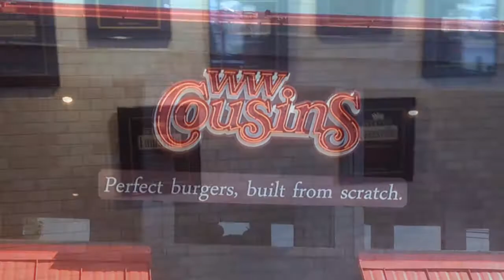W.W. Cousins presents The Balloon Man of Kentucky